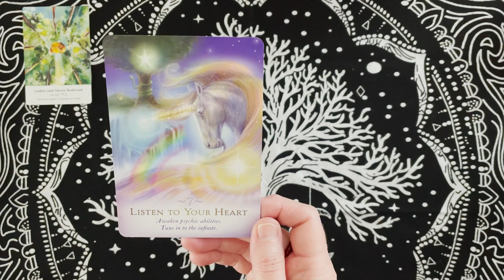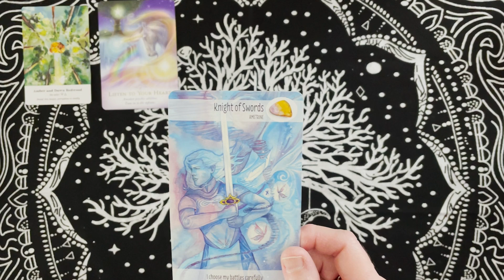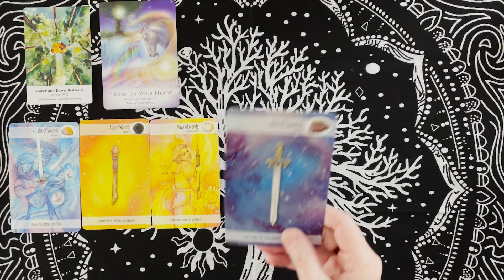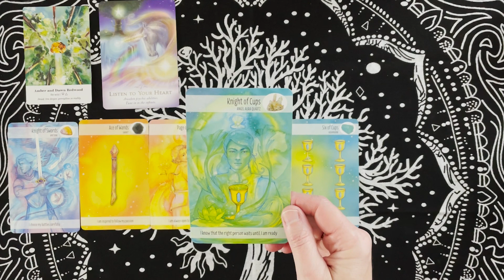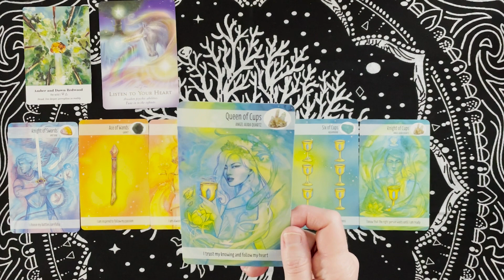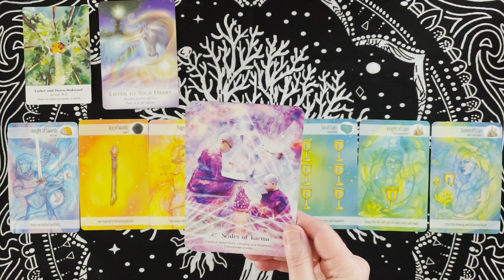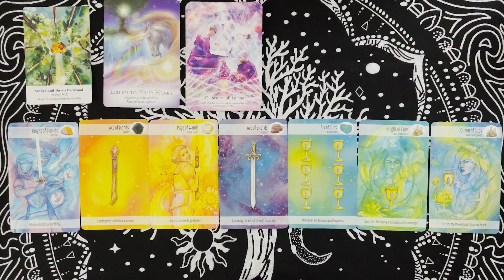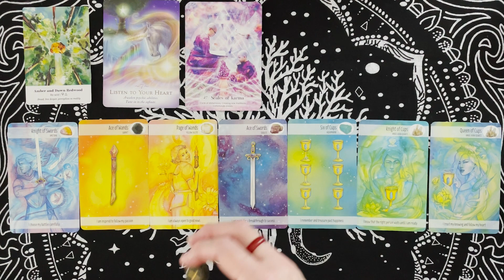Aries: Weekly: January 1st- 7th: Listen to your heart!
Aries: Weekly Tarot Forecast: January 1st- 7th

Tarot Decks:

Smith-Waite Tarot
Witches Tarot
Forhaxa Tarot
Angel Tarot
Vintage Tarot
Chrysalis Tarot
Crystal Visions Tarot
Fairy Tarot
Archangel Power Tarot
Classic Tarot
Steampunk Tarot

Oracle Decks:

Sacred Spirit
Dragon Oracle
The Magic of Unicorns
Moonology Manifestation